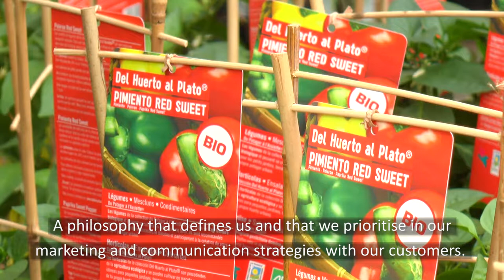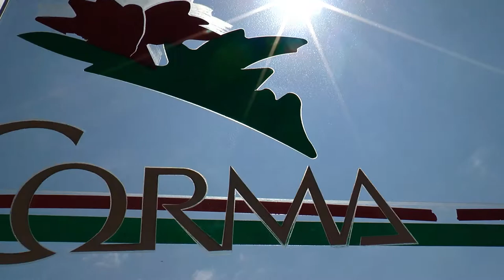Corma - Corporate video – English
We are a cooperative of leading producers in the field of ornamental plant in Spain. Since 1981 we work hard to provide a differential value to our plants. Through our "collections" we attribute value to the plants, taking care of their presentation, and providing consumers with the information necessary for the knowledge of plants we offer. We sell ornamental plant whose distribution reaches both the domestic market and internationally. Exclusive sale to professionals. CORMA represents the possibility of buying at origin, ensuring production based on direct control of the quality of the plant and in-depth knowledge of all production companies that comprise about everything that surrounds it: from labeling logistics, from the substrate to the culture conditions.